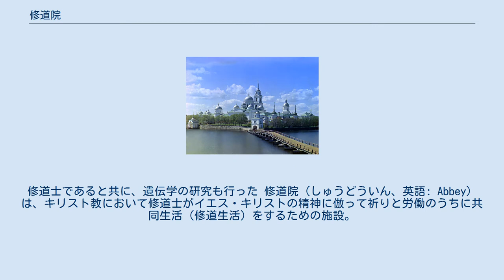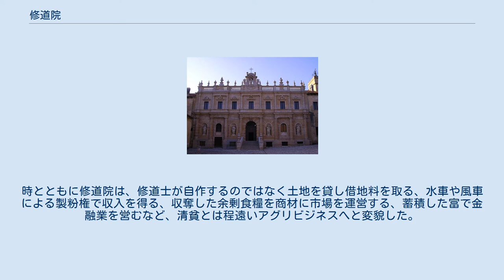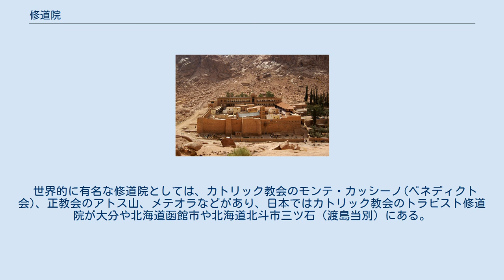修道院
イスラエルにあるカトリック教会のトラピスト修道院 シナイ山にある正教会の聖カタリナ修道院 ロシア・セリゲル湖の島にある正教会の聖ニル修道院。
セルゲイ・プロクジン＝ゴルスキーによって1910年に撮影されたカラー写真。
 パドゥーラ修道院（イタリア、カトリック教会） グレゴール・ヨハン・メンデル。
修道士であると共に、遺伝学の研究も行った 修道院（しゅうどういん、英語: Abbey）は、キリスト教において修道士がイエス・キリストの精神に倣って祈りと労働のうちに共同生活（修道生活）をするための施設。
 男子修道院と女子修道院とがあり、いずれにおいても修道士・修道女は独身を守る。
いくつかの修道院の集まった修道院群のことを、大修道院と呼ぶ。
修道院を有する教派としては、東方諸教会、正教会、カトリック教会、聖公会、ルーテル教会がある。
ルーテル教会を除き、プロテスタントには極めて僅かな例外を除いて修道院は無い。
 カトリック教会には修道会の制度がある。
このうち観想修道会の会員は原則的に修道院の敷地内を出ずに生活するため、修道院が修道士たちが自由に行き来することが可能な唯一の場所になる。
トラピスト会のような観想修道会に所属する会員（修道士）は、基本的には自分の意思で修道院から出ることは出来ない。
 帝国代表者会議主要決議の第35条は、各領主に修道院を自由に処分する権限を与えた。
有力なプロイセン王国・バーデン王国・ヴュルテンベルク王国・バイエルン王国において、修道院はどんどん解体されていった。
バイエルン選帝侯領の修道院は身分制議会に議席を持ち、また選帝侯領の32％を保有していた。
このころの修道院は科学研究機関をかねており、解散により保有していた学術的収集品が資産として処分されてしまった。
 修道生活は4世紀頃、ローマ帝国による迫害の終焉に伴い、より徹底したキリスト教徒の生活を求めた人々によって盛んになった。
 古代教会の時代、砂漠、洞窟、断崖絶壁の頂、あるいは地面に立てた柱の頂きで1人で修行し、隠者のような生活を送るキリスト教徒が居た。
塔の頂で修行する人々は正教会では登塔者（とうとうしゃ）と呼ばれるが、これらの人々の中では登塔者聖シメオン (390-459) が代表的存在である。
こうした1人で修行を行う古代教会の聖者の多くが、正教会とカトリック教会の双方で聖人として記憶されている。
 これらの1人として行う修行の形式と並行して、古代末期のエジプトから、砂漠において集団で求道生活を共にするという動きも始まった。
 このような生活スタイルは東ローマ帝国全域に広がり、砂漠においてのみならず都市においても修道を行う者も現れてきた。
それに伴い、都市にも大規模な修道院が建設されていった。
コンスタンディヌーポリにおけるストゥディオス修道院は463年に建てられている。
東ローマ帝国内で培われた修道生活はその後、東ヨーロッパに伝播した。
 西方においても修道はアイルランドに伝わり、アイルランドの修道者たちがイギリスやヨーロッパ本土において、人里はなれた土地を開いて修道院を建て神と共にある生活を営む修道院のスタイルを広めたといわれる。
 現代の修道院は全てがそうとは限らないが、伝統的な形式を持った修道院には、聖堂、修室（回廊）、図書室、厨房などがある。
カトリック教会の観想修道会の修道院では、修室がある場所や部外者が入ることがゆるされない場所を「禁域」（クラウズーラ）と呼ぶことがある。
 正教会をはじめとする東方教会の修道院では、信徒の日々の祈りと公祈祷に欠かせないイコンの製作という重要な役割を今日に至るまで果たしている。
8世紀、東ローマ帝国皇帝が主導した聖像破壊運動に対し、抗議運動の先頭に立っていたのは東方の修道士達であった。
 ヌルシアのベネディクトゥスが、「すべて労働は祈りにつながる」と言ったように中世以来の修道院では自給自足の生活を行い、農業から印刷、医療、大工仕事まですべて修道院の一員が手分けして行っていた。
そこから、新しい技術や医療、薬品も生まれている。
ヨーロッパに古くからある常備薬の中には、修道僧や修道女の絵柄がよくみられるのはそのためである。
ヨーロッパのワイン（ミサ・聖体礼儀に欠かせない）、リキュール（薬草酒等）、ビールは今でも修道院で醸造されているものも多い。
 中世の修道院は王権の保護のもとに原野や森林を切り拓いた。
修道会の資産は世俗の地主と違い遺産配分などで分散されることもな...